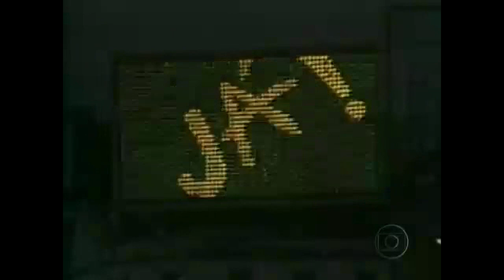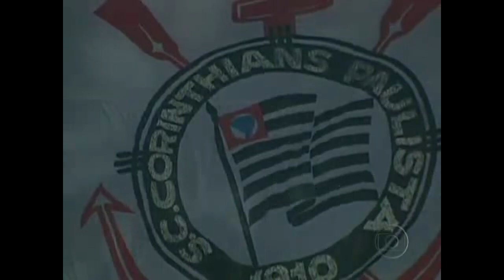Casagrande, Biro Biro e Wladimir comentam sobre a Democracia Corinthians (video de 2010)